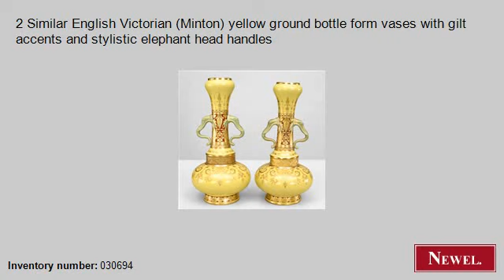Antique 2 Similar English Victorian (Minton) yellow ground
- Newel.com: Antique 2 Similar English Victorian (Minton) yellow ground bottle form vases with gilt accents and stylistic elephant head handles (English, Victorian, accessories, urn/vase, porcelain) (Newel Art and Antiques, New York City)